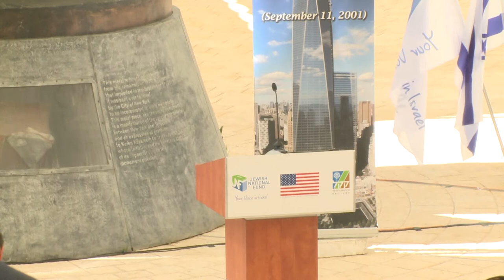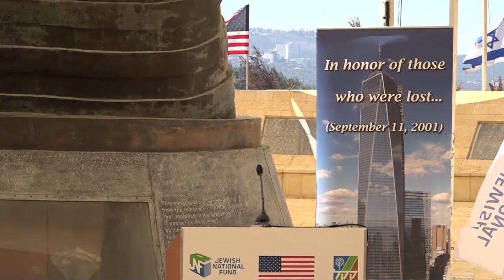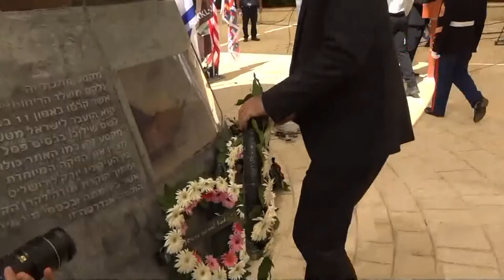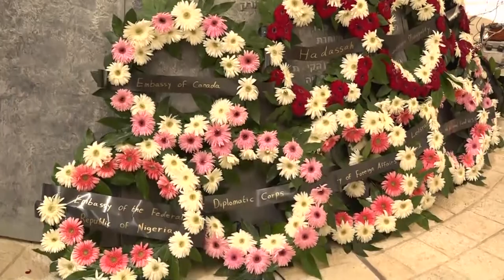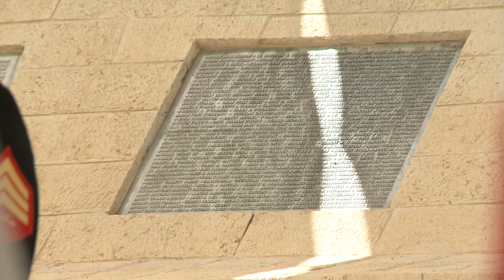15th Anniversary of the 9/11 at KKL-JNF Living Memorial, Jerusalem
Over 500 participants joined US Ambassador Daniel Shapiro, JNF-USA’s Ron Lauder, and KKL-JNF’s Mike Nitzan to commemorate the 15th anniversary of 9/11 at the Living Memorial in the Emek Arazim Valley near Jerusalem. Israeli government officials, over 30 foreign diplomats, members of bereaved families, the U.S. Police Unity Tour delegation, Israel Firefighters and Rescue, Israel National Police, Nefesh b’Nefesh and JNFuture groups. Addressing his remarks particularly to the young generation, including the 150-member Young Judea group who also attended, Ambassador Shapiro said, "This year, our remembrances mark the transition of 9/11 from living memory to history. A young person on the cusp of adulthood today has no personal memory of 9/11. The obligation falls on us to teach them, and on them to learn -- both about the great sadness, pain, and loss, but also the inspiring stories of heroism, courage and generosity around those events."